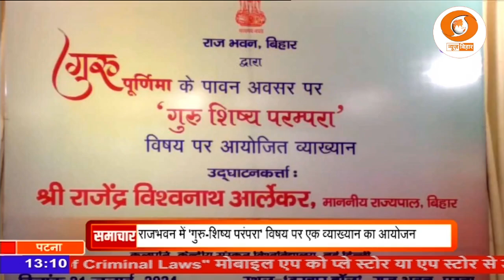गुरु पूर्णिमा के अवसर पर राज भवन में गुरु शिष्य परंपरा विषय पर व्याख्यान का आयोजन किया गया